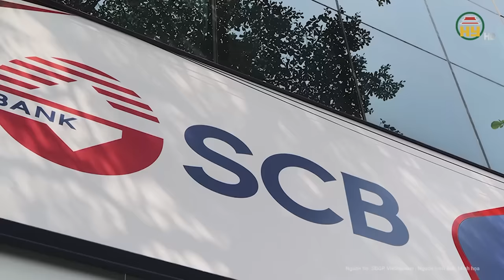Trước giờ tòa tuyên án: Vẫn còn nhiều tranh cãi quyết liệt xoay quanh tội danh của Trương Mỹ Lan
Tin tức 24h mới nhất | Trước giờ tòa tuyên án: Vẫn còn nhiều tranh cãi quyết liệt xoay quanh tội danh của Trương Mỹ Lan
Ngày 11.4 tới, TAND TP.HCM sẽ tuyên án vụ Trương Mỹ Lan (68 tuổi, Chủ tịch HĐQT tập đoàn Vạn Thịnh Phát) và 84 bị cáo khác thực hiện hành vi phạm tội, gây thiệt hại cho Ngân hàng TMCP Sài Gòn (SCB) hơn 677.000 tỉ đồng, theo cáo buộc của Viện kiểm sát.
Địa chỉ: 164 Nguyễn Văn Linh, thành phố Hưng Yên, tỉnh Hưng Yên
Tiktok: Truyền hình Hưng Yên
Facebook: Đài Phát thanh và Truyền hình Hưng Yên
Zalo: Đài PTTH Hưng Yên